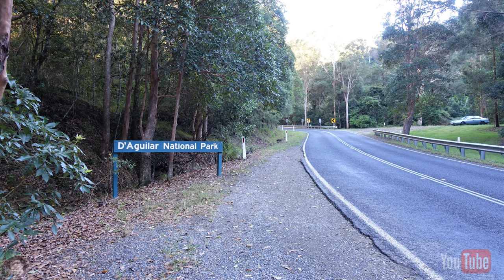South Pine Creek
Come escape the Rat Race . Join me on my adventures.

South Pine River starts its life as South Pine Creek. At the foot of the D'Aguilar National Park on Mt Glorious Road. It cuts a deep gorge that hugs the road as it winds its way up the mountain!I have driven this road countless times and have always wanted to explore its depths.
It's a pleasant, and easily accessible creek to meander through, as long as you mind the stinging trees. ( Giants Devil Fig )and lantana.
Another beautiful place and one to tick off the list! 😜👍
cheers Gizmo

Barilicious..Dan Lebowitz
Waterfall. Aakash Gandhi
Twitch. Devon Church
1812 overture Tchaikovsky